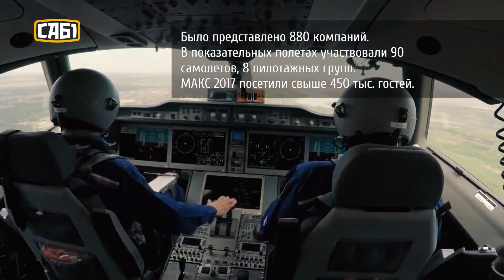Такелаж и установка станка СТТ 50 для авиасалона МАКС в Жуковском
АО «Спецавтобаза №1» для компании "СТАН" выполняет работу по выгрузке и установке горизонтального токарного станка СТТ 50.